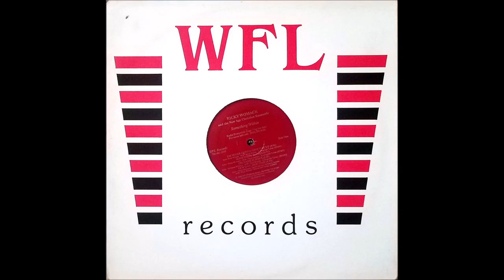I Get A Blessing (1990) Ricky Womack and The New Age Christian Ensemble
track B4 on Something Within LP (WFL 2593)

From Dallas, TX, Raymone Dupree "Ricky" Womack, Sr. founded several gospel groups including Christian Essence, with whom he recorded three LPs, and Partners In Praise, which released one cd in 2002. He recorded one LP with The New Age Christian Ensemble and it was never widely released as all known copies are promos with no LP cover. He passed away at 49 years old in 2003.